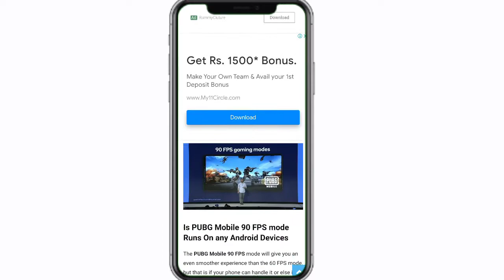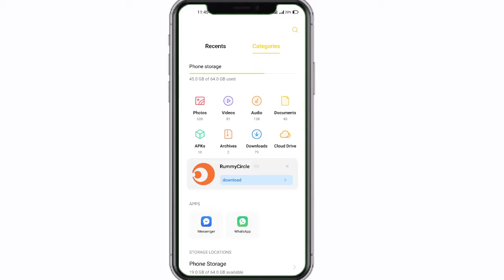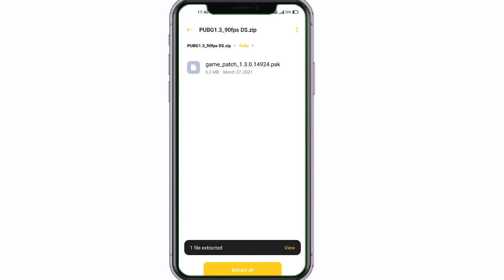PUBG : Enable 4k Ultra HD+90 fps In any Android device with proof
HELLO FRIENDS 🙋
REALME 6 GAMING REVIEW IN 2021 .
PLAY PUBG IN HIGH GRAPHICS ON REALME 6 (6/64).

ULTRA HD GAFFFICS DOWNLOAD LINK.